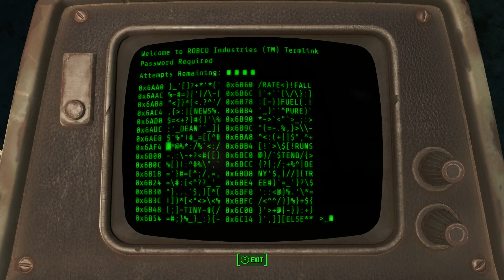Let's Play Fallout 4 - Part 68: "Hiding in Plain Sight"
Also, we're doing some shopping!